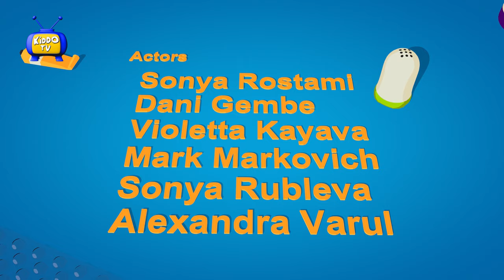ART LESSONS Sponge Painting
LAUGH! GROW! LEARN!

Art Lesson Episode 1 tells us about "Sponge Painting."

Art Lessons is a show that introduces the children the fun and entertaining outlook of art. The program is accomplished by the different art techniques that children can easily learn.

Category: Education & Entertainment

KIDDO TV is the channel dedicated to creativity, entertainment, and exploring kid's curiosity.

"Kiddo TV" "4K" "Original Series" "Art" "Lesson" "Episode 1" "Sponge" "Painting"

4K Art Lesson Episode 1 Sponge Painting